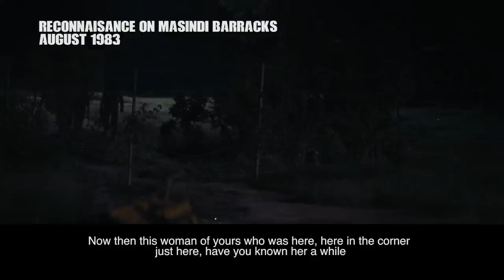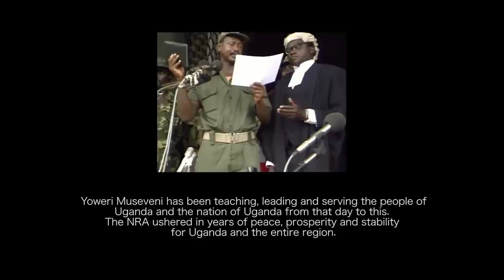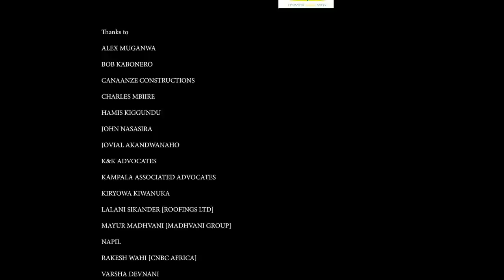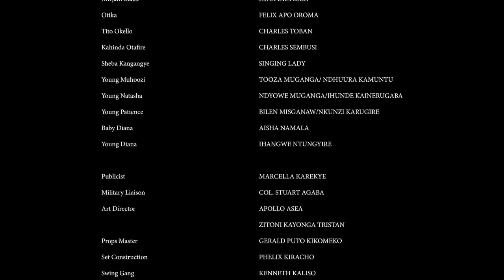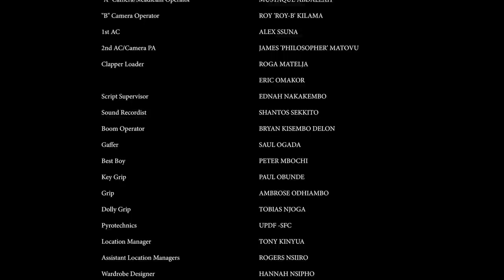27 Guns full movie HD